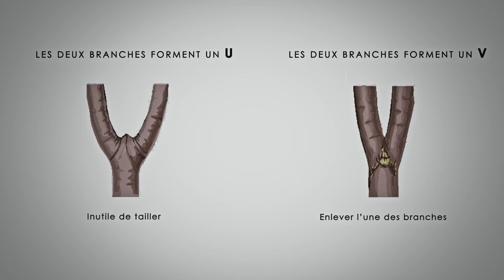élagage et haubanage chez Van Wetter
Directed by Mike Safa aka BurnedHead